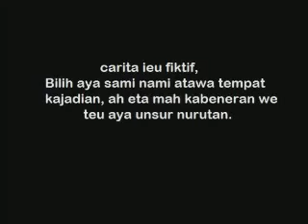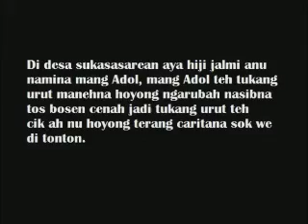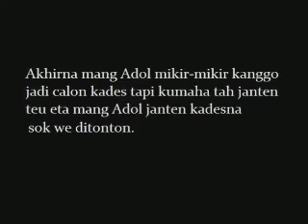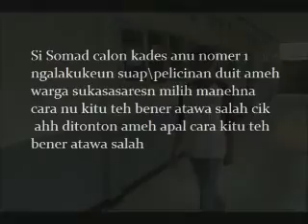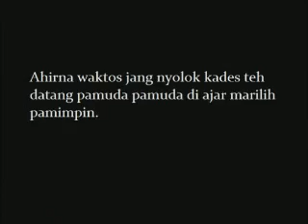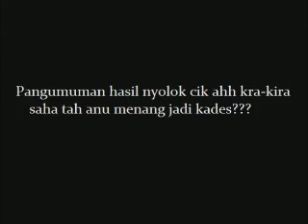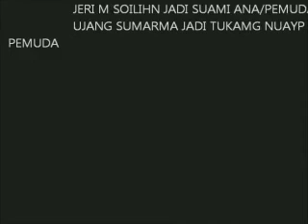Drama Sunda KADE SALAH NYOLOK (Kelompok Hikam Kelas XII IPA 1 SMA PLUS PGRI CIRANJANG)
Drama KADE SALAH NYOLOK  merupakan tugas praktek mata pelajaran BAHASA SUNDA. Drama Sunda KADE SALAH NYOLOK dibuat oleh kelompok Hikam dkk Kelas XII IPA 1 SMA PLUS PGRI CIRANJANG.